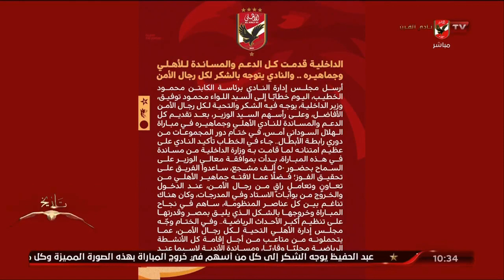النادي الأهلي "يشكر وزارة الداخلية ورجال الأمن".. قدمت كل الدعم والمساندة للأهلي وجماهيره